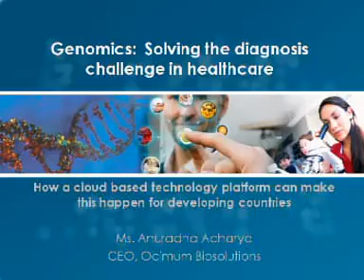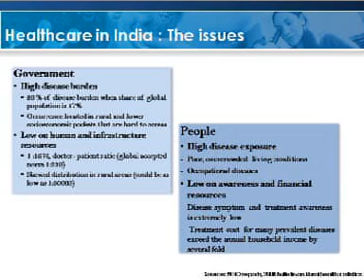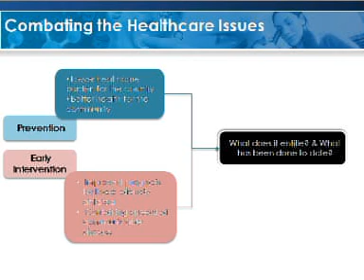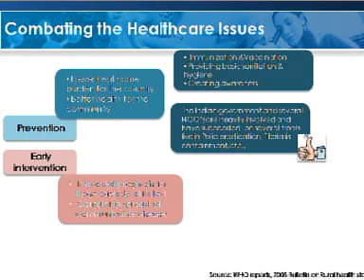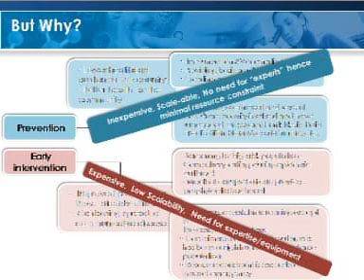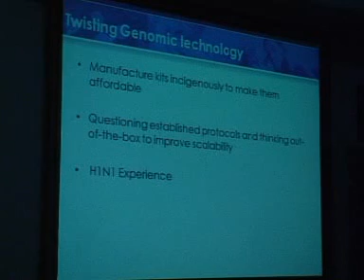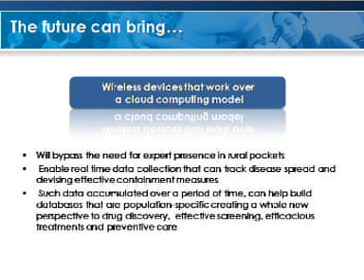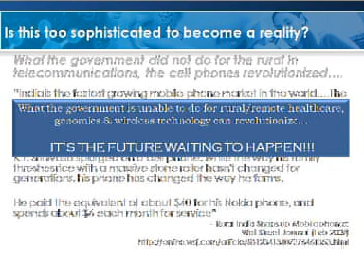TEDxGachibowli - Anu Acharya - Genomics Solving the diagnosis challenge in healthcare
In this talk, award winning entrepreneur Anu Acharya explains the growing role of Telecommunications in providing healthcare to the less fortunate rural millions in India's villages and the potential for Genomics to play a pivotal role in the future.